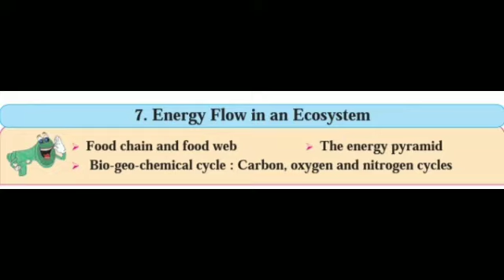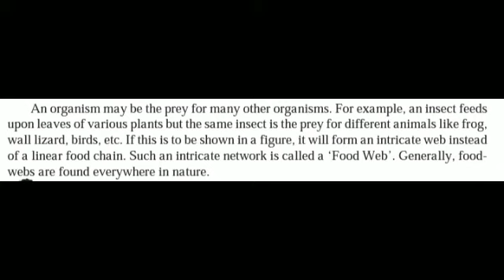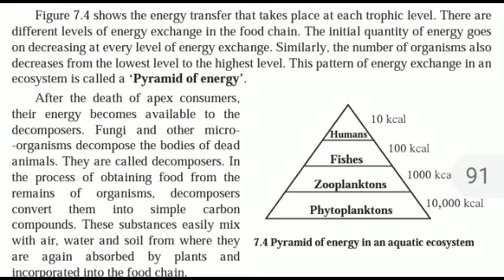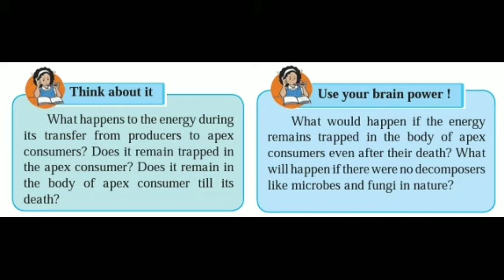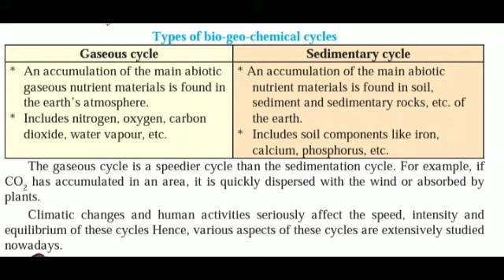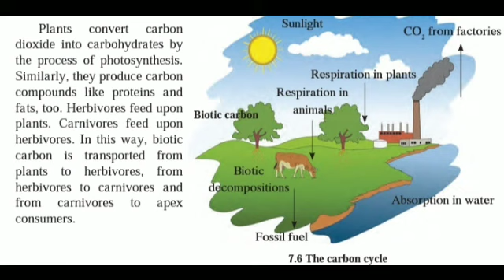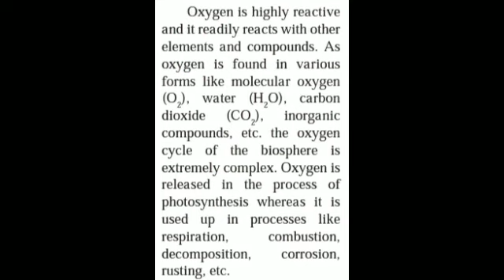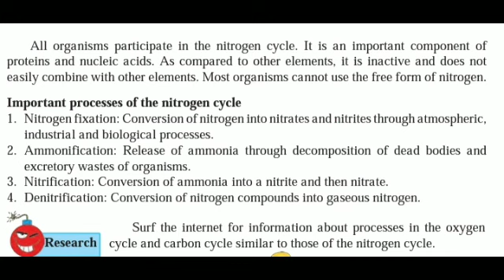7.ENERGY FLOW IN AN ECOSYSTEM.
science and technology.class 9th